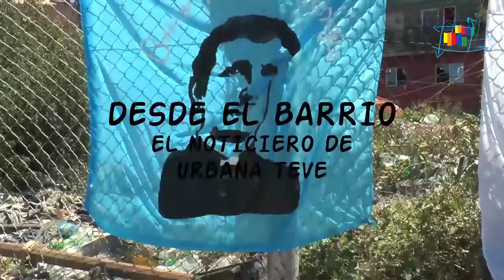Urbana Tevé - Huelga de hambre en apoyo a Milagro Sala